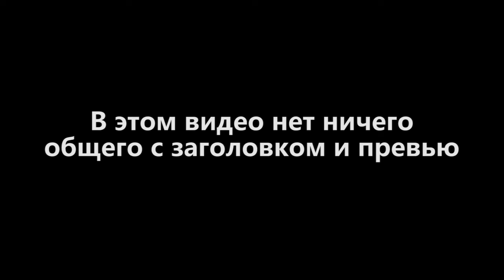Ивангай теперь с Фирамиром?! А Марьяна с Хованским?! 0_O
Как переплились судьбы блогеров?
Как Марьяна встретила Хованского?
Фирамир собирает деньги на свадьбу с детей?